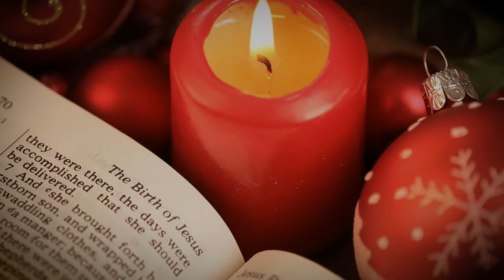Christmas Day Message from Pastor Andrew at Roberts Park UMC in Indianapolis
A short message from Pastor Andrew at Roberts Park UMC in Indianapolis with music by the Roberts Park Choir Section leaders and The UMC International virtual choir.